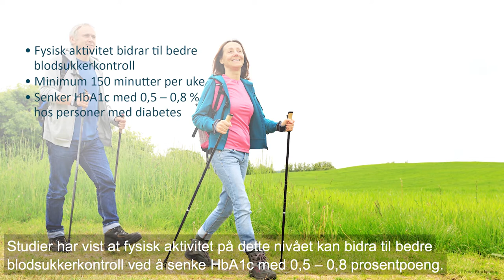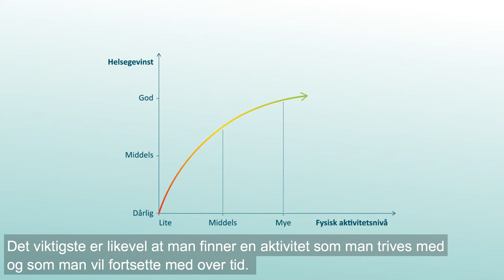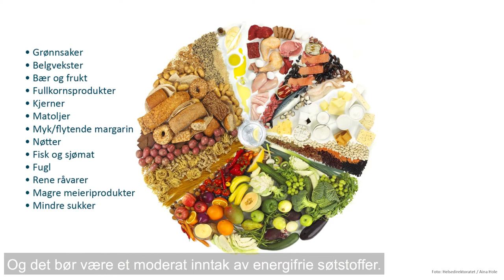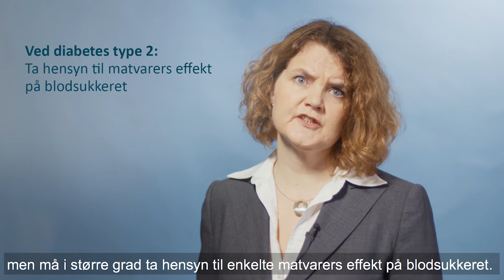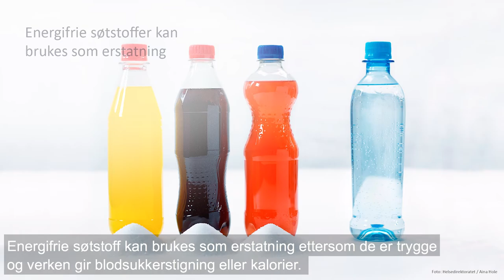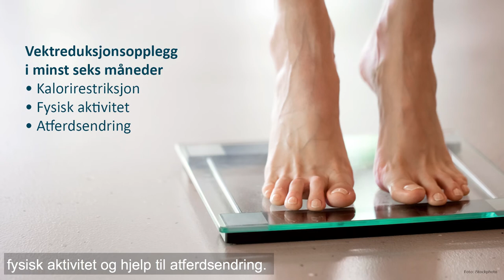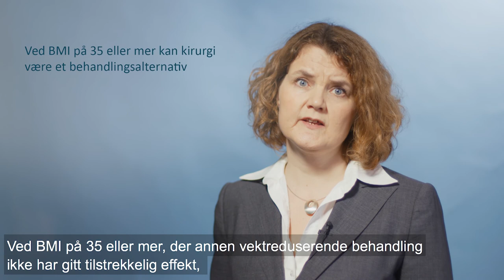Diabetes: Levevaner (6/7)